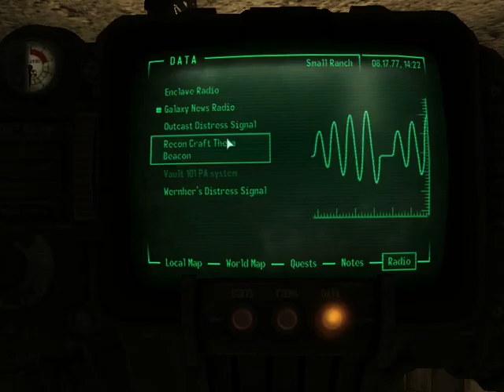Fallout 3 Good Walkthrough Springvale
As Bob is exploring this mostly abandoned town he stumbles upon a former whore and helps her escape from Moriarty.